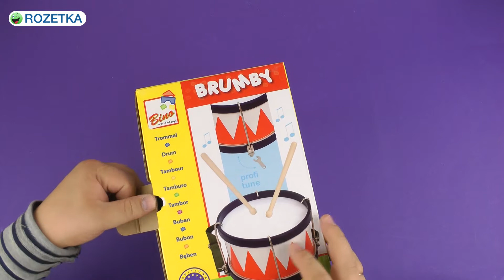Демонстрация барабана Bino 86583